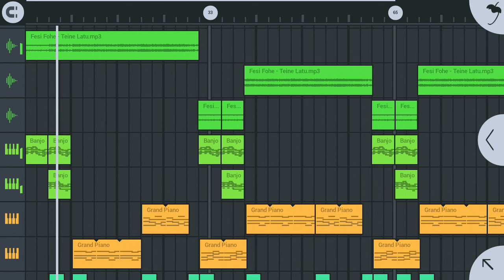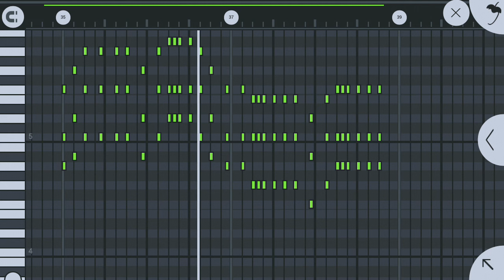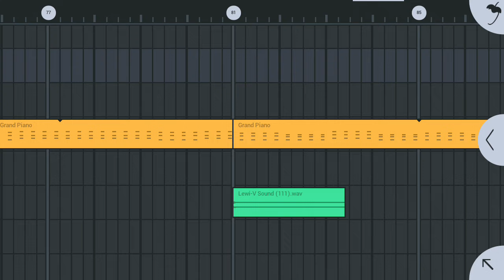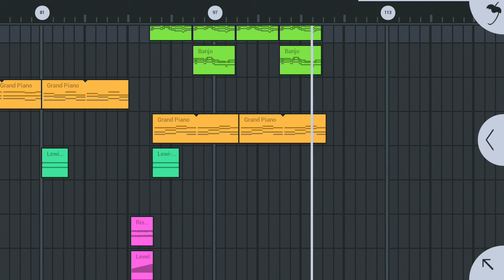DJ Kaitapu - Fesi Fohe (Full Remix)